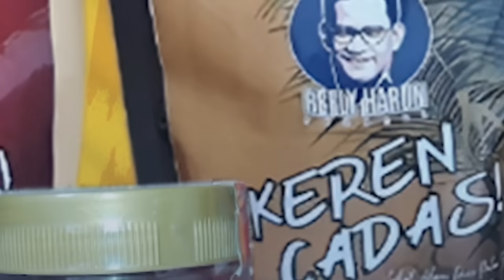BAHAYA! ADA PERMAINAN UANG DALAM PILPRES? DHARMA: ADA UDANG DI BALIK BATU! SAYA SIAP BONGKAR SEMUA!!